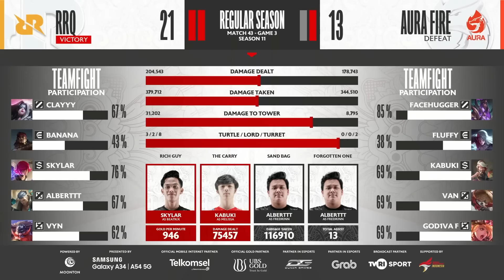Babak Lanjutan RRQ vs AURA WEEK 5 DAY 2 | MPL ID S11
Babak lanjutan antara RRQ vs AURA pada Minggu 5 Hari 2 telah tersedia sekarang!

Ayo dukung kedua tim dan saksikan hasil final match antara RRQ dan AURA